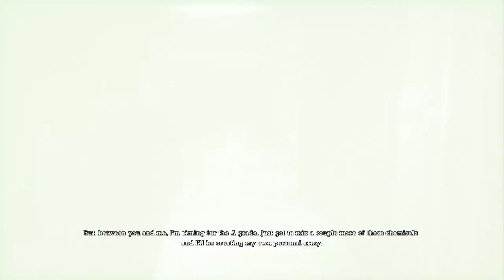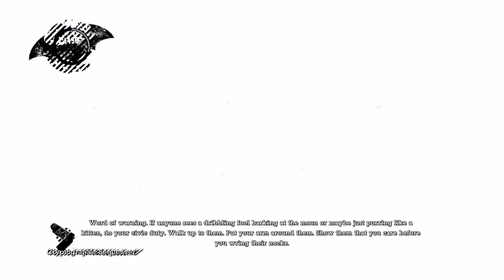Batman Arkham Asylum (Return to Arkham) (PS4) (Hard Mode) Part 5: "Penitentiary"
After catching three criminals, Batman returns the Joker to Arkham Asylum. But that's what the Joker wanted. The Joker escapes and turns the Asylum into a madhouse. Batman with the help of Oracle must fight his way through the Asylum to stop the Joker's big plans he has for him.

Batman follows the DNA trail of Warden Quincy Sharp so he can access the Islands' security gates, which will allow him to access Joker's Titan facility in the Botanical Gardens. He also has to deal with Harley Quinn while he's at it.